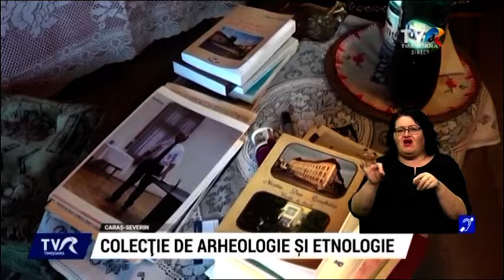Dascălul Gheorge Rancu din Şopotu Vechi și-a schimbat casa în muzeu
În satul Şopotu Vechi din județul Caraș-Severin, un fost dascăl îndrăgostit iremediabil de ținuturile care i-au devenit acasă în urmă cu zeci de ani și-a transformat propria casă în muzeu. Colecția de arheologie și etnologie a lui Gheorge Rancu numără peste 3.000 de obiecte, toate aparținând exclusiv zonei etno-folclorice Valea Almăjului.
Şopotu Vechi, un sat pierdut prin Valea Almăjului, în sudul Banatului. Aici, timp de peste 50 de ani, profesorul Gheorghe Rancu a adunat mii de obiecte, de la cioburi preistorice până la unelte de secol XX, costume populare vechi, mașini de scris, manuscrise și cărți vechi. Mare parte sunt expuse în casa dascălului, transformată în muzeu.